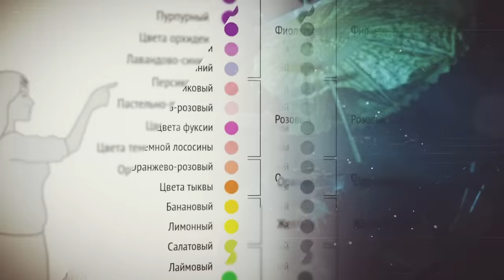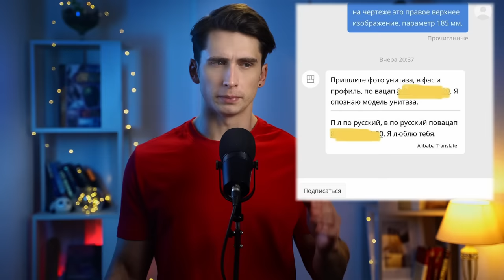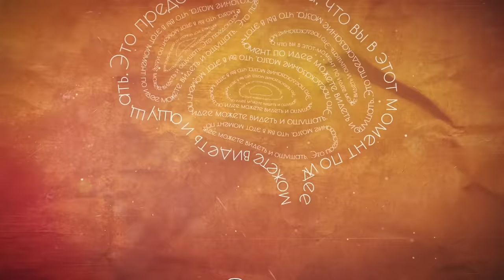ПРЕДАТЕЛЬСТВО как доказательство, что ты в МАТРИЦЕ | ЧД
Для улучшения сна рекомендую телеграм-бота Слипи Для первых 200 перешедших по моей ссылке — скидка 65%. ИП Журавлев А.В. ИНН:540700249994

 🤝Ещё вы можете разово помочь развитию канала, закинув любую сумму на Сбер 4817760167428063

00:00 Вы хорошо меня видите?
1:12 История одного платья
2:04 Предательство
4:46 Как мозг создаёт реальность
11:58 При чём тут шизофрения и аутизм
13:51 Невыспавшийся мозг
16:15 АНИТЬЯ
21:30 Отражённое Я
25:40 Актёр одной роли
26:42 Осознанное ожидание
30:32 Какого цвета платье и финалочка
32:50 Титры и сцена после титров

ИСТОЧНИКИ и дополнительные материалы для более глубокого погружения в тему

1. Любое восприятие - это контролируемая галлюцинация (англ)

2. Мозг как предсказательная машина (англ)

4. Введение в предсказательное кодирование (англ)

6. Психология отношений. Исследование продолжительности отношений